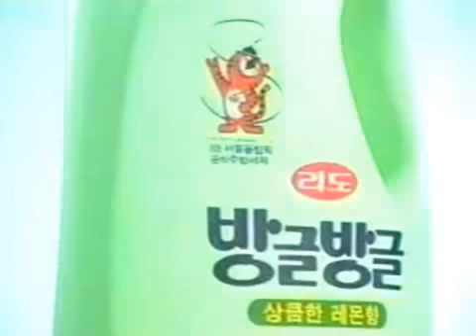리도 방글방글 CF - 최양락 편 (1987)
광고주 : 태평양화학
브랜드 : 리도 방글방글
모델 : 최양락
대행사 : 동방기획